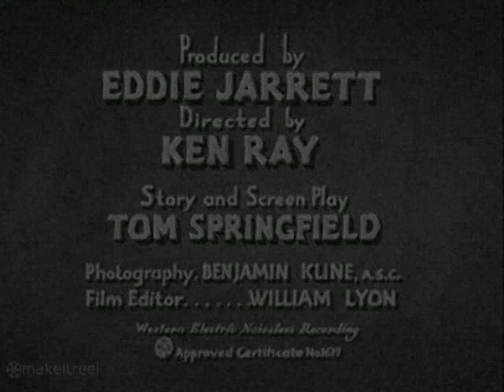Judith Durham The Seekers - "Voices of Spring"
The boys get off to a rocky start with their new singer when they make a bad decision on how best to showcase her voice. From the film "Micro-Phonies".